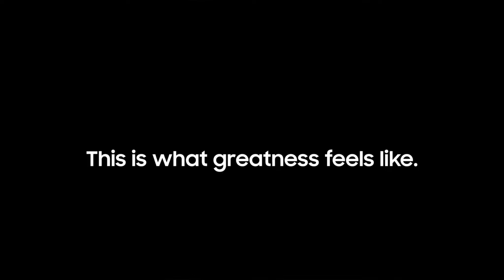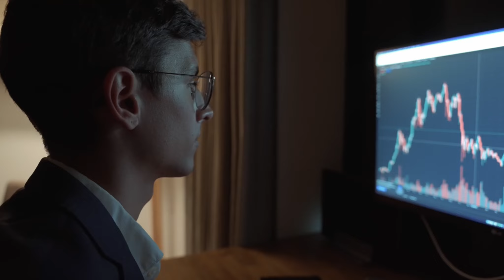TABLET ili TELEFON ?!! Šta je bolje za tebe ?!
Da li je bolje koristiti tablet ili telefon? Ovde nema šale, direktno ću vam reći šta mislim.

Krenimo od tableta. Veliki ekran, odlična rezolucija, pruža pravu "filmsku" atmosferu. Ako volite da gledate filmove, igrate igre ili radite na većim projektima, tablet je možda pravi izbor za vas. Veći ekran znači i veću produktivnost, a uživanje u multimediji je neuporedivo bolje.

S druge strane, tu je telefon – mali, prenosiv, uvek pri ruci. Ako vam je mobilnost prioritet, telefon je definitivno pobednik. Lako ga je nositi, koristiti jednom rukom i uvek je spreman za akciju. Kamere na današnjim telefonima su često vrhunske, pa za sve ljubitelje fotografije, telefon je neprevaziđen.

Što se tiče produktivnosti, telefon može biti i više nego dovoljan ako koristite odgovarajuće aplikacije. Povezivanje sa svetom je brzo i jednostavno, a uz pravu konfiguraciju, telefon može zameniti mnoge funkcije tableta.

Sada, ključno pitanje: koji je bolji? Pa, to zavisi od vas. Ako vam je potrebna mobilnost i praktičnost, telefon je verovatno bolji izbor. Ako više cenite veliki ekran i rad sa više sadržaja istovremeno, onda bi tablet mogao biti pravi za vas.

U zaključku, nema definitivnog odgovora. Oba uređaja imaju svoje prednosti i mane. Možda je najbolje imati oba – koristiti tablet kad vam je potrebna veća radna površina, a telefon za brze, svakodnevne zadatke. Kako god da odlučite, ključno je da odaberete ono što najbolje odgovara vašim potrebama.